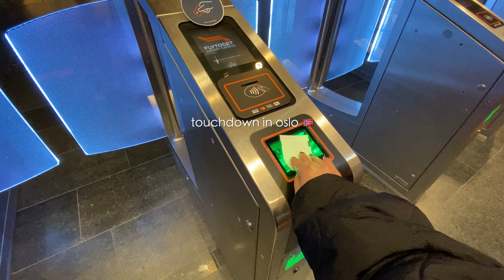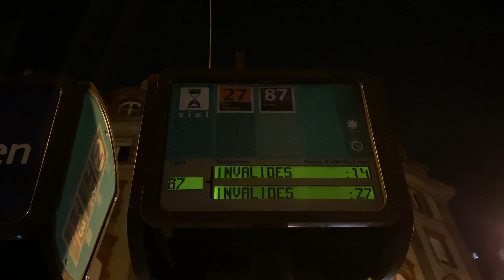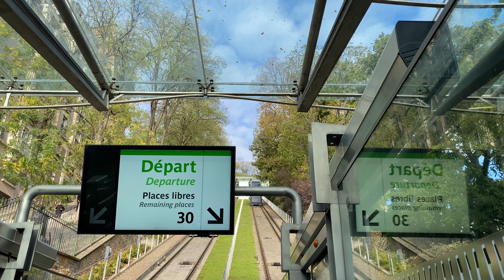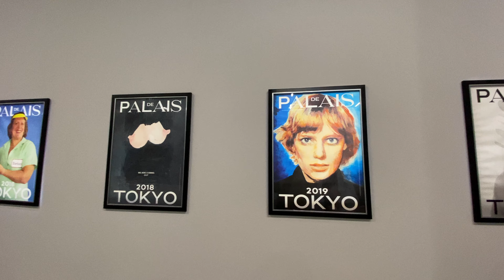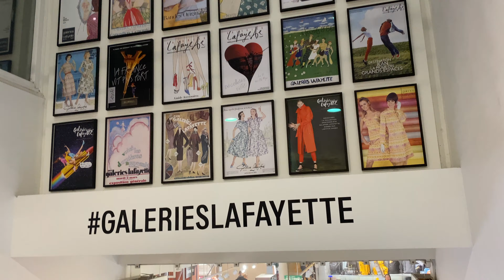NOVEMBER VLOG | Oslo, London, and Paris!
so happy that i got to travel to two different countries this month! i went to oslo and paris for the first time and had an amazing time :) also, can we just appreciate that London does Christmas the best? ♡

► codes:
✘ yesstyle discount: CRYSTALX3
✘ ana luisa discount: CRYSTALXLEUNG10

► about me:
hi! I'm Crystal and I post comfy travel, lifestyle, and fashion videos. hope you find joy in the simplest everyday activities through my video diary, enjoy x

🎶Music by .irg - satisfy (feat. Patient Zero, Kaz Benson, Patient Zero Beats)